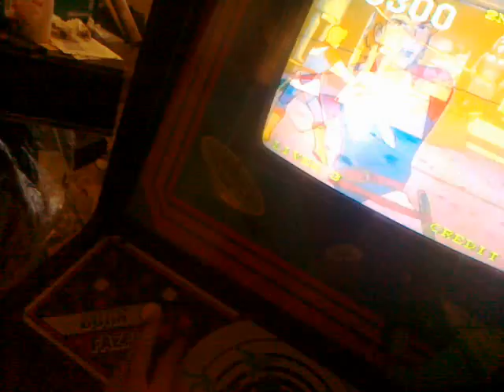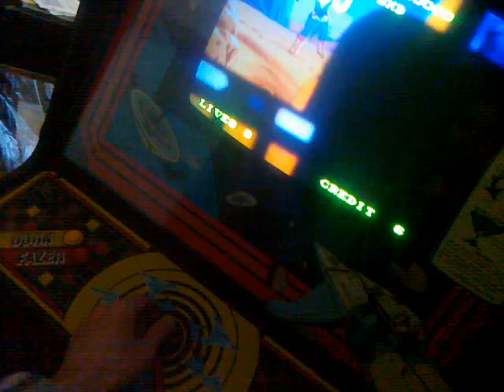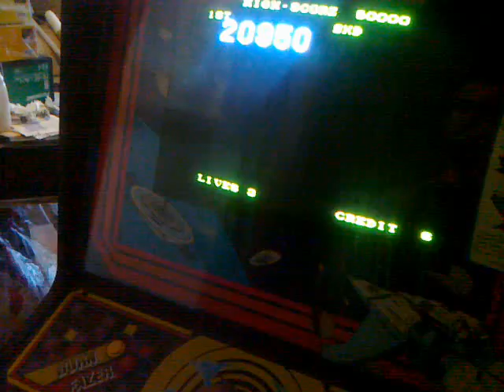TEST Arcade Cab Super Don Quix ote x Shiba - 100% Working - B